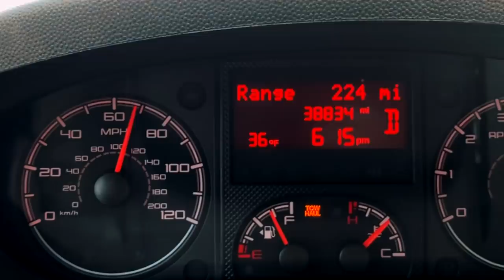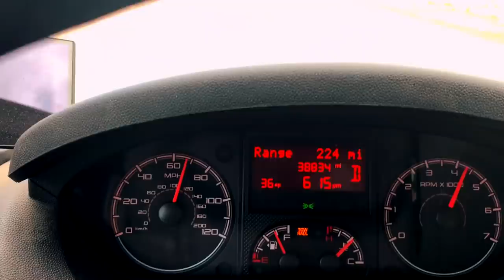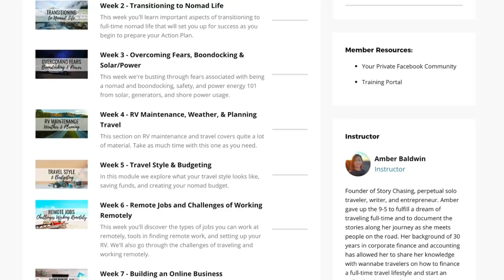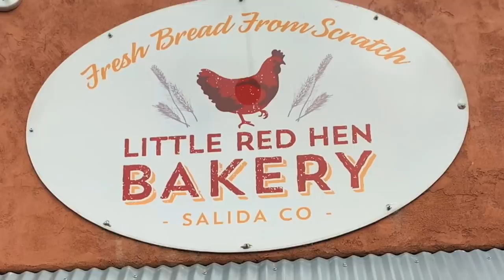RV LIVING 45 MPH Winds in THUNDER & HAIL Storm | RV Camping in a Campervan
RV LIVING 45 MPH Winds in THUNDER & HAIL Storm | RV Camping in a Campervan. This was a crazy week of RV living in my campervan with the hail storm, rain storm, thunderstorm, 45 mph wind gusts, and snow while RV camping in Colorado. Most of the time off grid living is pretty great, but sometimes van life can have its downsides so I want to show the stressful side of RV life in my Promaster camper van.

My RV lifestyle keeps me in one camping spot for weeks at a time; however this week my home on wheels living out of a van took me from Salt Lake City, Utah to Salida, Colorado. I was running from this freak winter storm in my camper van (a Hymer Aktiv) and trying to keep ahead of the snow storm coming my way. Living in a van in cold temperatures isn't good - at least not my van. My pipes will freeze. I'm van camping alone all the way to Colorado to meet-up with Xscapers eventually who also are full time RV living and some actually are vandwellers as well.

👉 Looking for more awesome resources on travel, living a nomadic life, and creating a simplified, happy lifestyle?  Don't miss out!

"VAN TOUR & VAN MODS Review of Hymer Aktiv After 2 Years of RV Life / Van Life":

Looking to transition to a full-time nomad, work remotely, and start a business on the road:

★ Free Mini-Course on Expenses & Budgeting for Travel:
Get my full annual budget including personal expenses, a budget template for you, learn how to budget for your travels, and tips on saving money in your budget so you can start traveling sooner and live your best life.

All My Gear in one location for you to browse:

★ Season 4, Episode 5: Salida, Colorado